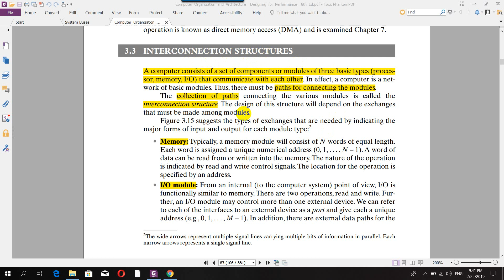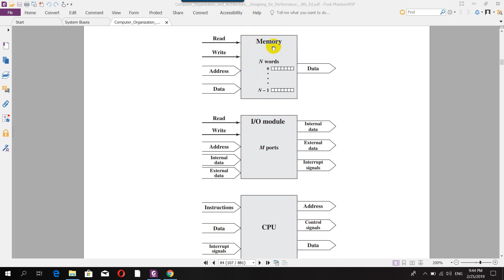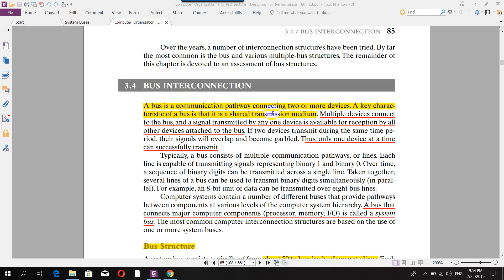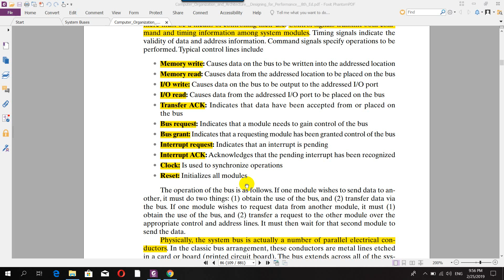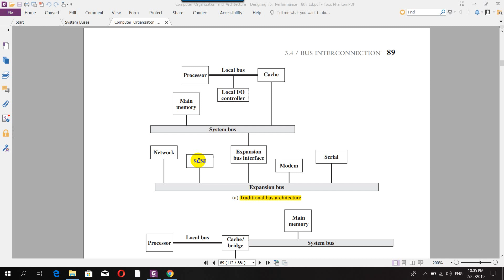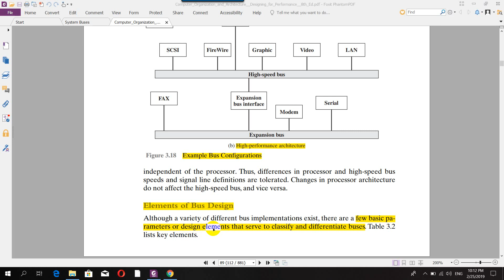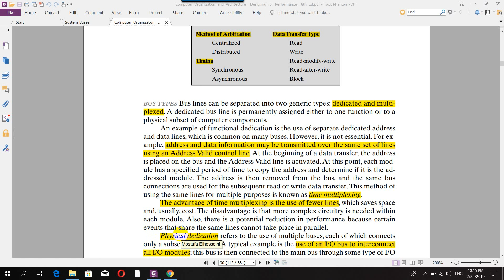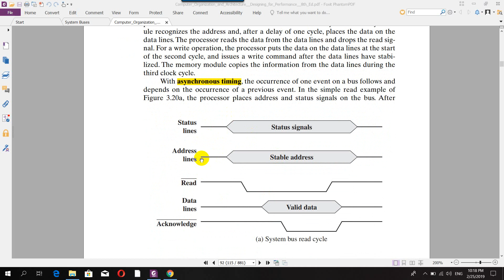COA 12 Chapter 3 Bus Interconnection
The Lecture covers Bus Interconnection, Mulitple Bus Hierarchies, SCSI, Mezzanine architecture, Method of Arbitration,